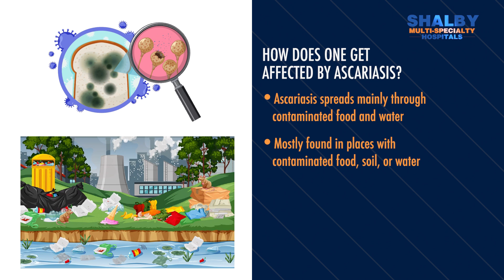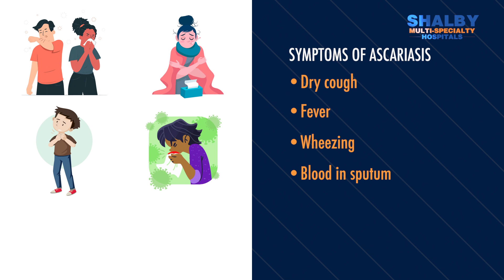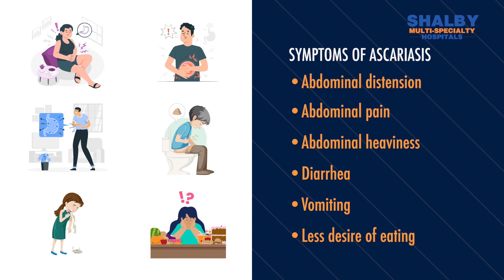Ascariasis - Causes, Symptoms, Diagnosis and Treatment | Shalby Multi-Specialty Hospitals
Ascariasis is a human parasitic infection caused by the roundworm Ascaris lumbricoides. Join Dr. Vivek Baxi from Shalby Hospital, Naroda, Ahmedabad, as he explores the intricacies of Ascariasis. What is Ascariasis? How does it occur? What are its symptoms? How is it diagnosed? How is it treated? All these questions and more will be addressed in this video.

00:28 - What is Ascariasis?
00:45 - What is most susceptible to Ascariasis?
01:10 - How does one get infected by Ascariasis?
01:42 - Is it common and what are the symptoms you should look for?
03:01 - What is the course of treatment?
04:00 - How do you prevent Ascariasis?